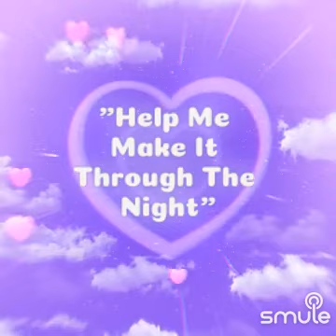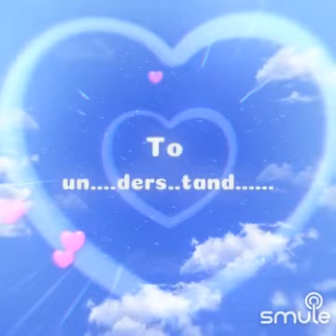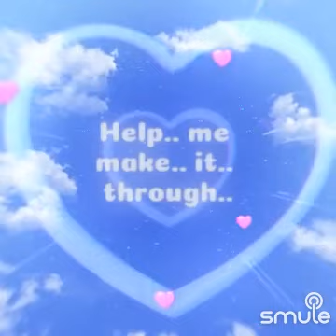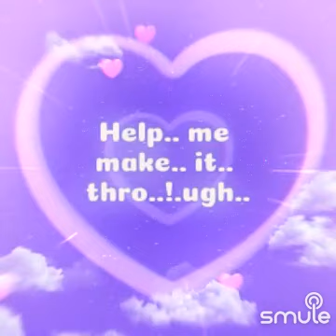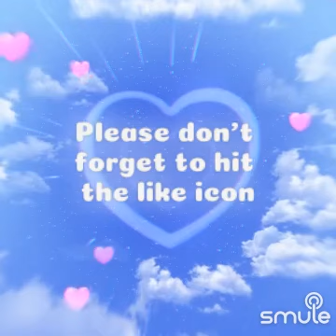help me make it through the night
Listen to me sing "Help Me Make It Through The Night" on Smule